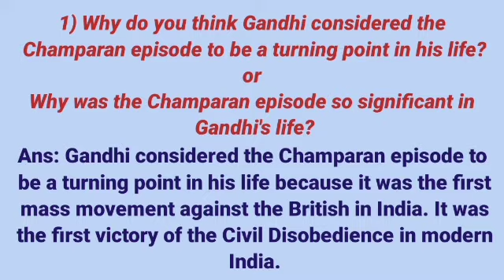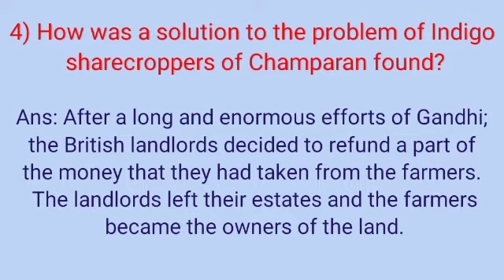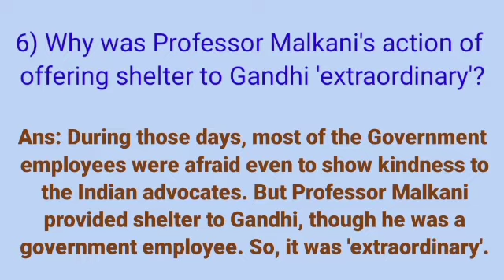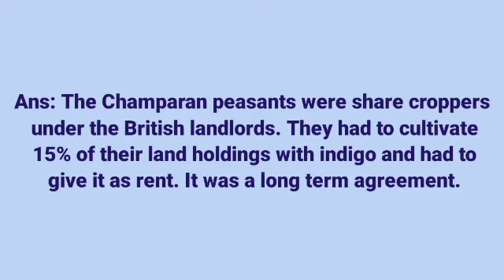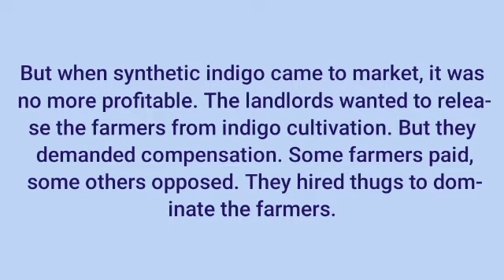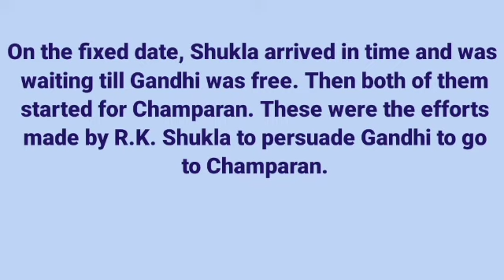Questions and Answers on Indigo, Louis Fischer.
Questions and Answers on the lesson Indigo by Louis Fischer